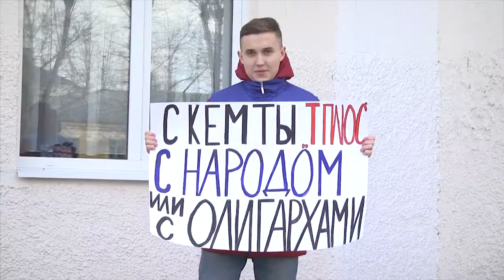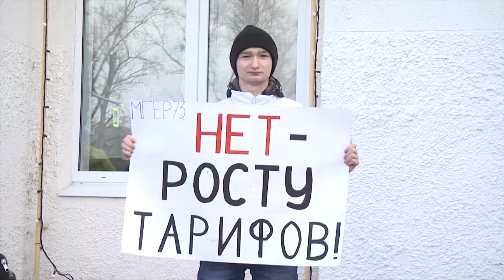Коммунисты проиграли голосование по схеме теплоснабжения и обвинили ульяновцев-"предателей"